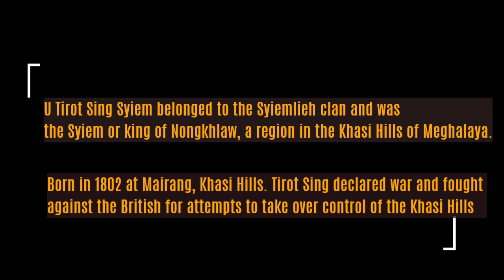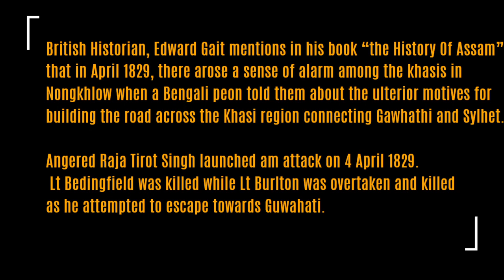Freedom fighetrs of North East India : U Tirot Singh, Syiem of Nongkhlaw, Khasi hills, Meghalaya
U Tirot Sing is one of the most celebrated freedom fighters to have risen out of the Khasi Hills.
The Anglo-Khasi war was fought and Tirot and his band of faithful followers used guerilla tactics to evade and strike the militarily superior colonial forces – a battle between guns on one side, and swords and arrows on the other side. After four years of struggle and a breach of trust amongst his own camp, he was eventually captured and sent to a Dhaka prison where he died in 1835.
The Tirot Sing Cave is an important memorial of this vivid, brutal, and often-ignored chapter of sub-continental history.